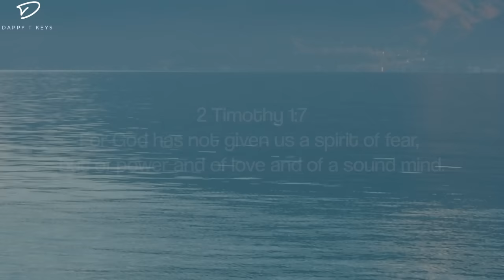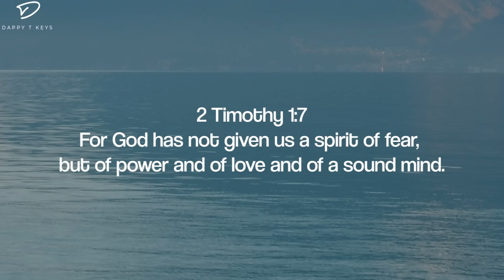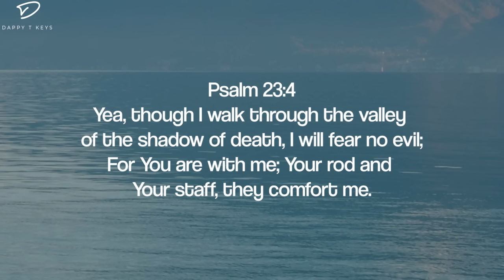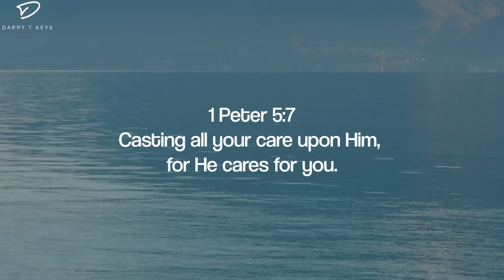Do Not Fear, Only Believe: Christian Piano, Prayer & Meditation Music With Scriptures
Christian piano music with scriptures for prayer, meditation and relaxation.